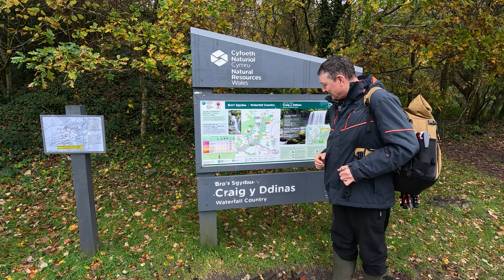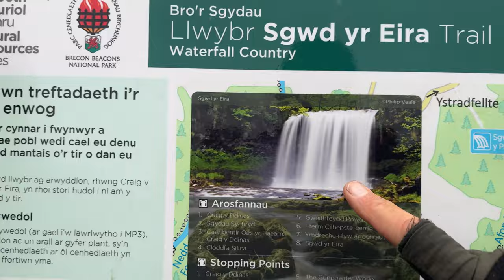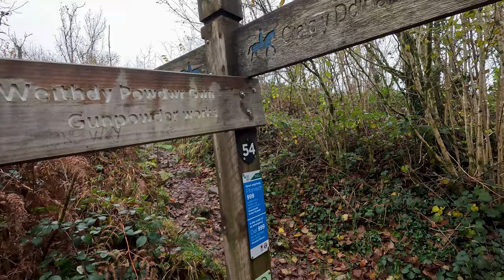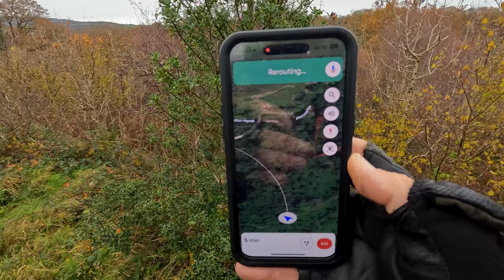Incredible Waterfall AUTUMN COLOURS WOW! Craig y Ddinas Wales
Craig y Ddinas Waterfall Capturing the Essence of Autumn

In this video, I capture an incredible waterfall at Craig y Ddinas during the last of the autumnal colours

Nestled in the heart of Wales, Craig y Ddinas emerges as a canvas painted in the warm hues of Autumn. As the seasons transition and the landscapes transform, this ancient site becomes a playground for photographers seeking to capture the magic of nature's brushstroke. In this blog post, I embark on a visual journey through the lens, exploring the artistry of Autumn colours that envelop Craig y Ddinas.

Embark on a visual journey with me as I explore the breathtaking Autumn colours of Craig y Ddinas, Wales!

Armed with my Nikon Z8, Join my photography adventure and immerse yourself in the rich hues of red, orange, and gold that paint the landscapes during this magical season.

Whether you're a photography enthusiast or a nature lover, this video is a must-watch! Honest! 😁

It's a great way to support me and a great way for you to get hold of quality pictures to use personally. (Cancel your subscription at any time)
Interested?

This is a list of gear I use. It would be great if you used my links when making a purchase.